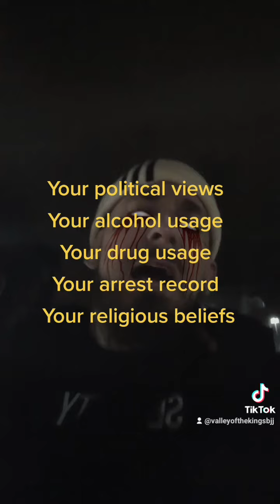YOU'RE NOT BETTER BECAUSE YOU MADE IT